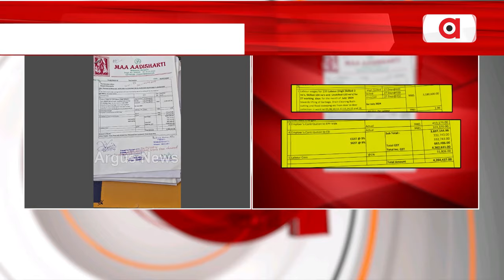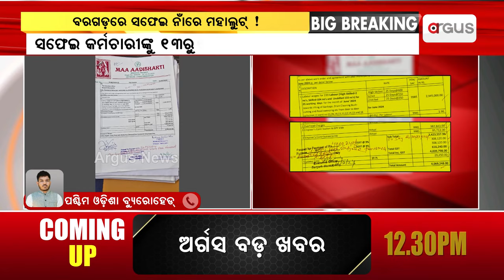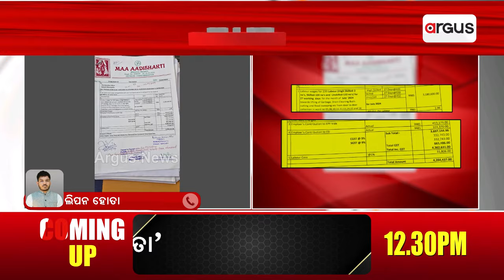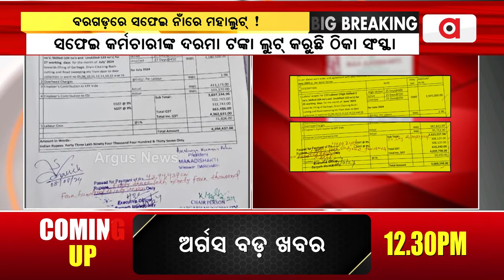ବରଗଡ଼ରେ ସଫେଇ ନାଁରେ ମହାଲୁଟ୍ ! || Maa Aadishakti Corruption || Bargarh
ବରଗଡ଼ରେ ସଫେଇ ନାଁରେ ପ୍ରତିମାସ ପ୍ରାୟ ଲକ୍ଷ ଟଙ୍କା ଲୁଟ୍ ! କାମ କରୁଛି ଜଣେ, ଦରମା ନେଉଛି ଆଉ ଜଣେ । ସଫେଇ କର୍ମଚାରୀଙ୍କ ଦରମା ଟଙ୍କା ଲୁଟ୍ କରୁଛି ଠିକା ସଂସ୍ଥା ।